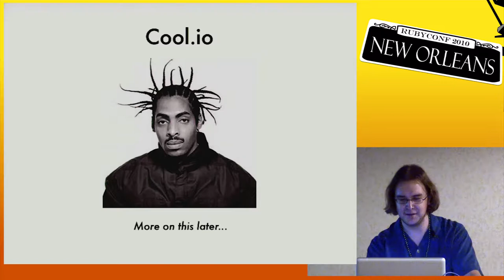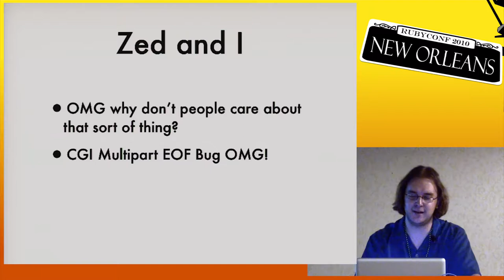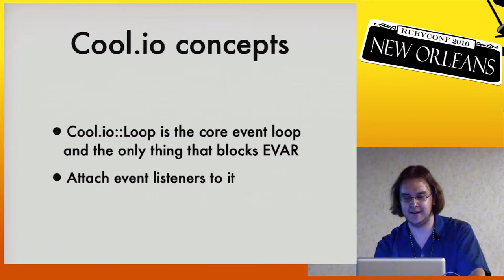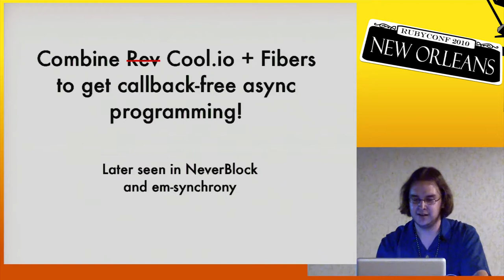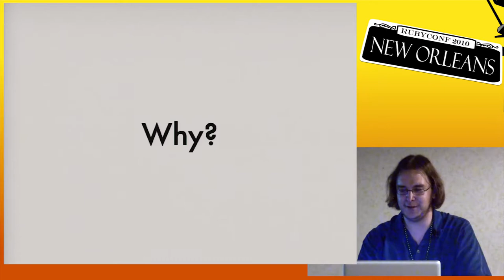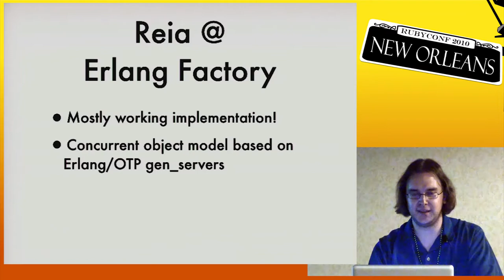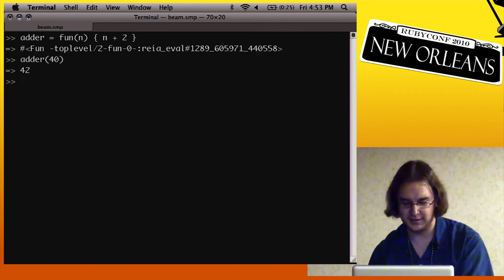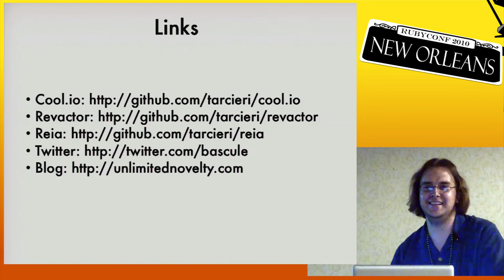RubyConf 2010 - Rev, Revactor, Reia by: Tony Arcieri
Come with us now on a journey through time and space. From the EventMachine and Rev event frameworks to the Revactor Actor frameworkTony Arcieri explores the people and ideas that lead him to the Reia programming language, as well as the ideas of people like Zed Shaw of Mongrel, Ry Dahl of Node.js, and Ilya Grigorik of em-synchrony. We all love Ruby, but it has its foibles, especially when dealing with issues like concurrency and I/O. Reia is a new programming language which serves up Erlang sandwiches on warm, crispy, delcious Ruby-flavored buns. Reia makes it easier to solve the kinds of problems which are presently difficult in Ruby, such as building complex distributed systems which can automatically leverage all of the cores of a host CPU. Reia lets you build Erlangy systems with robust distribution, fault tolerance, and concurrency, all without having to deal with Erlangâ€™s nasty syntax.